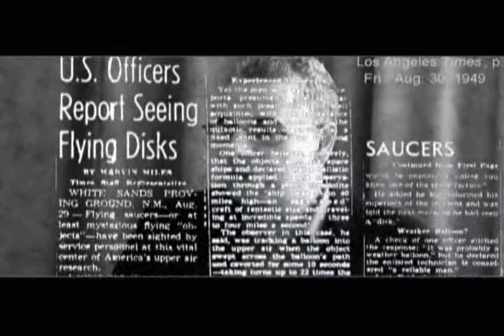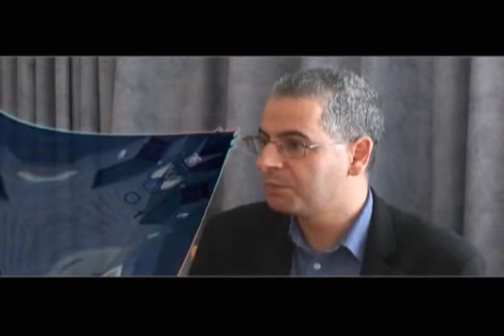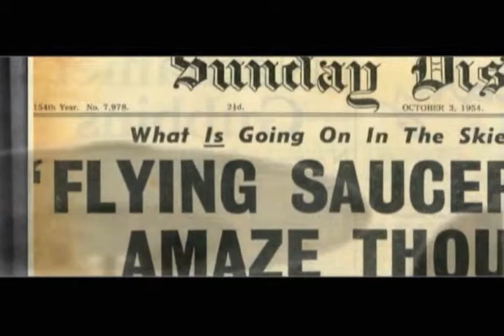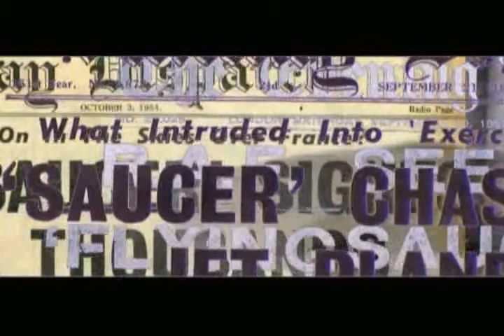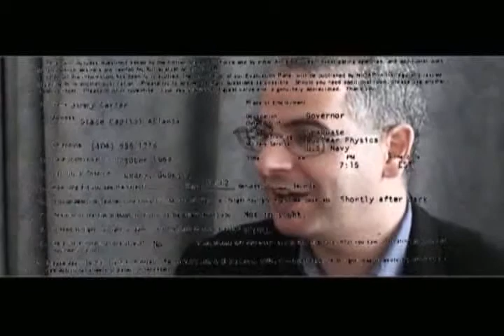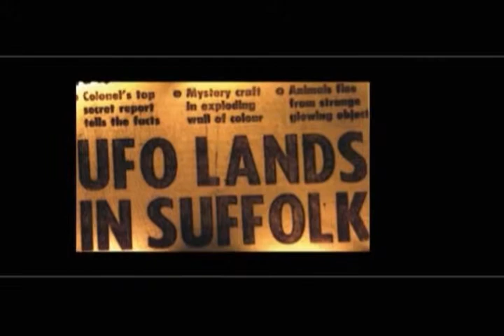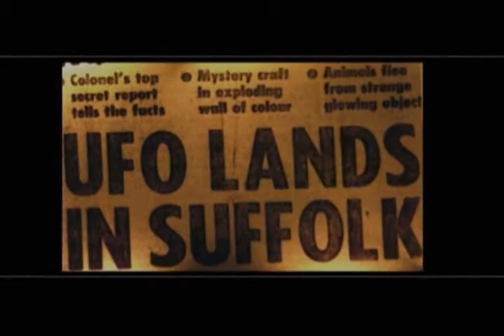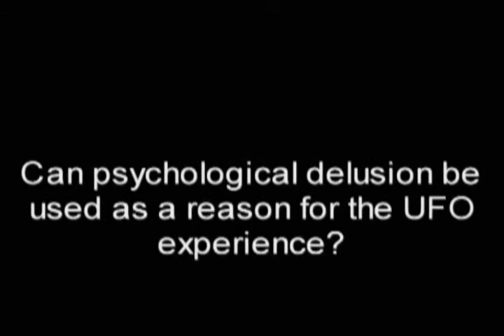The, UK, UFO, Sightings